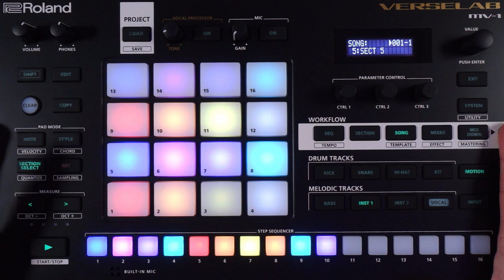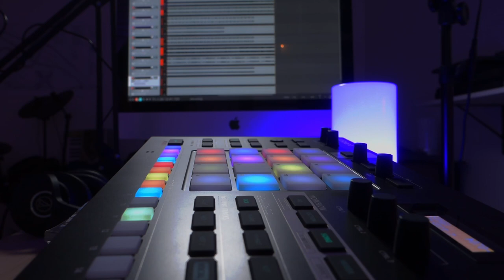Roland Verselab MV-1: Making a Synthwave Song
I show the making of a full synthwave / retrowave song on the Roland Verselab MV-1 and play a mixed and mastered version.